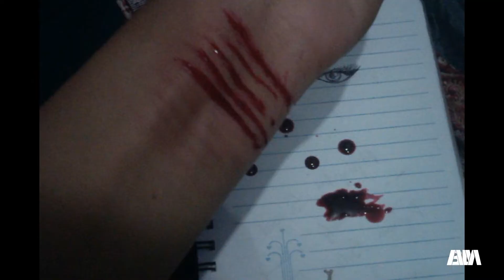1 jam baru pahan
Sesuatu yang kita pikirkan, seringkali tidak sama dengan apa yang kita lihat kan?

Jika objek poto di ambil dari beberapa sudut,  tentunya akan terlihat berbeda ya guys.😆

Contonya beberapa poto-poto ini dalam poto tersebut, terlihat bahwa poto itu di ambil dari sudut yang pas guys.  Pastinya kalian harus berpikir dulu, untuk menyimpulkannya kan?😂